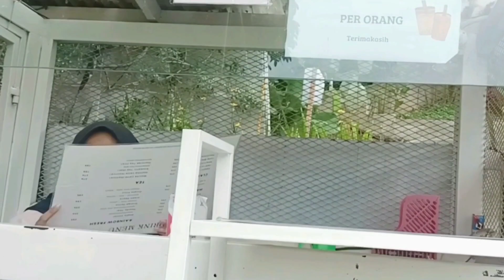TEMPAT NONGKRONG YANG BISA SEKALIGUS MENIKMATI VIEW LEMBANG - TAFSO BARN CAFE LEMBANG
alamat tafso barn
Jl. Baru Laksana No.75, Pagerwangi, Kec. Lembang, Kabupaten Bandung Barat, Jawa Barat 40391